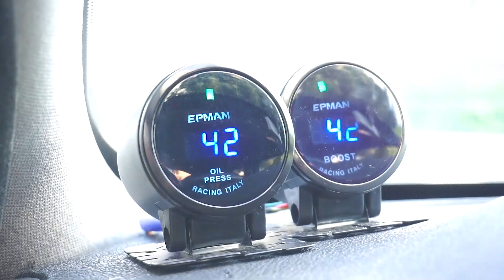Tuning koji VOLIŠ ili mrziš | Malo je rice, ali je zato nice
Neke modifikacije su jednostavno voliš ih ili mrziš ih... Teško da se može biti između... Nosači branika poput ovih, našem stilu preko neophodni, nama lepi i korisni... Slična stvar i sa vetrobranima za stakla.
Šta vi mislite o ovome?

U saradnji sa Pitstop Paradise, omogucili smo popust svim pratiocima ovog kanala.
Iskoristite Promo kod: POKVARIO12 i ostvarite 12% popusta na bilo koju robu, validno, zauvek :)

Kanal podrzao Bakic In i omogucili nam pristup velikom delu delova za Fiat

***Niko od prisutnih sponzora i partnera nije kupio reklamu novcanim sredstvima, vec time sto su u svim momentima bili tu da pomognu i izadju maksimalno u susret.

Naš najnoviji video: "Crkla turbina | Kako auto delovi stradaju?"